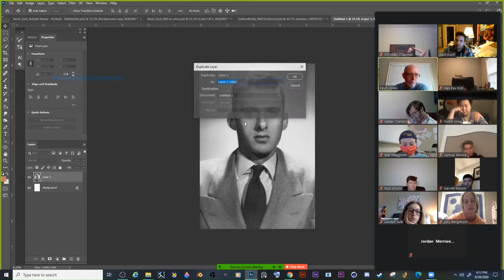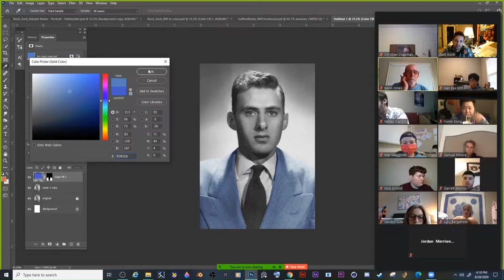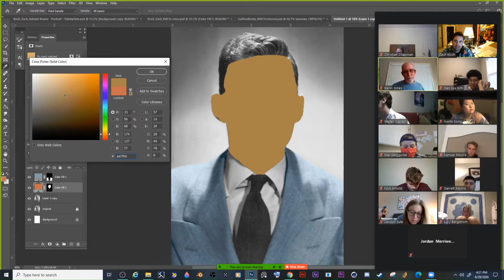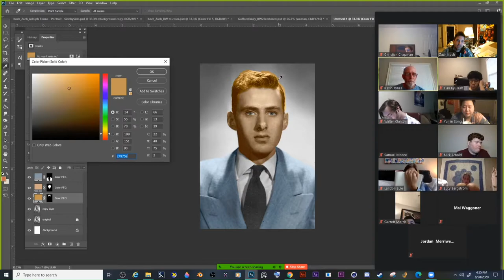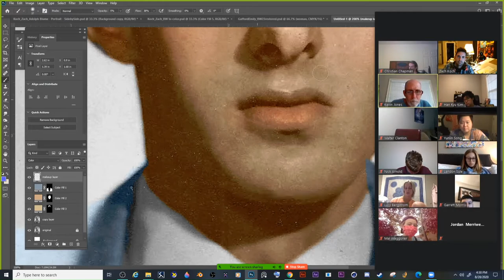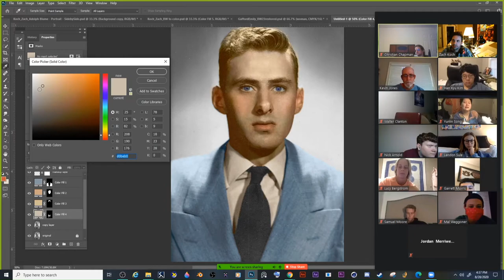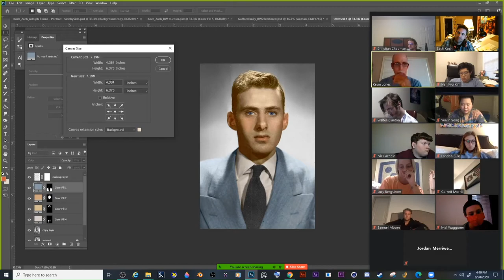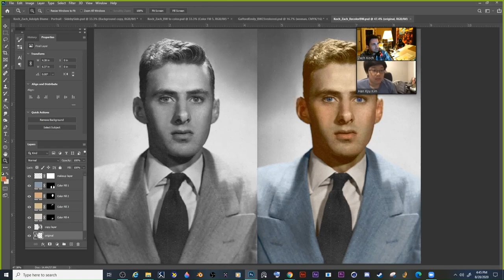Colorizing Black and White Photos in Photoshop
Intro to Digital Art - Auburn University
Tutorial: Colorizing black and white photographs in Adobe Photoshop